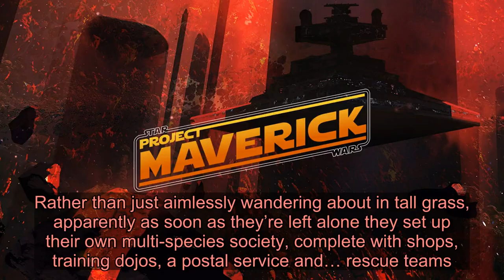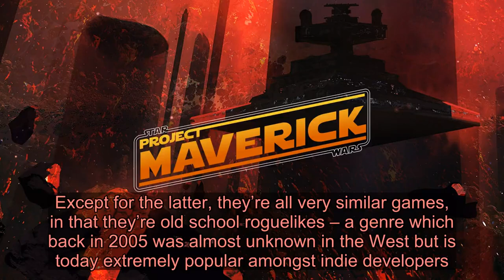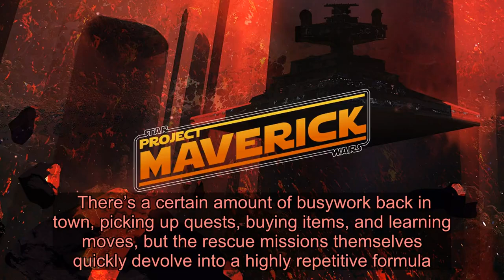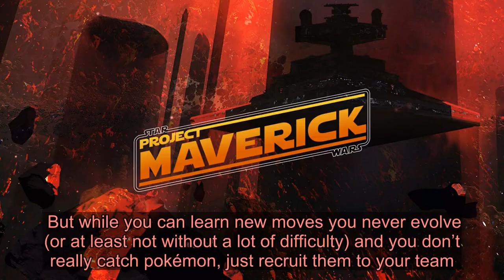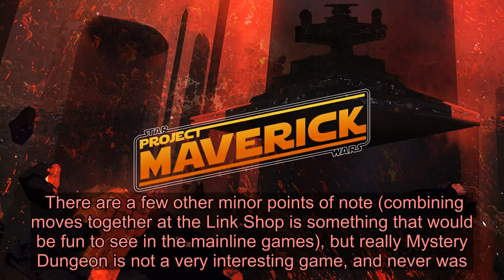Pokémon Mystery Dungeon: Rescue Team DX review – rogue remake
One of the most successful Pokémon spin-offs is given a remake on Nintendo Switch, but was it worth bringing back?  The world of Pokémon is one that has evolved subtly over the years. The first few games favoured a sort of bucolic ideal based on several different areas of the Japanese countryside, and while there were always towns the games’ heart clearly lay elsewhere. But more recently, especially since Detective Pikachu, the games have tended to focus on how pokémon would work in an urban environment – how things would really be if you were walking around with a 10-foot tall rock monster when you went down the shops to pick up some milk.  Pokémon Mystery Dungeon has always taken very much the opposite approach, portraying the world of pokémon when there are no humans around. Rather than just aimlessly wandering about in tall grass, apparently as soon as they’re left alone they set up their own multi-species society, complete with shops, training dojos, a postal service and… rescue teams.    The original Pokémon Mystery Dungeon was released in two versions, in 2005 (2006 by the time it got to the UK), with Red Rescue Team on the Game Boy Advance and Blue Rescue Team on the nascent Nintendo DS. There wasn’t much difference between them though, so this remake combines them both into one. Although despite what you might assume this was never a bespoke Pokémon game, but instead part of strange crossover franchise Mystery Dungeon.    Mystery Dungeon started off in 1993 as a crossover with Dragon Quest on the SNES, and so it and many of its immediate successors where never released in the West. Developed by ChunSoft, it subsequently branched out into standalone releases such as Shiren The Wanderer and crossovers with other franchises such as Final Fantasy and Etrian Odyssey. Except for the latter, they’re all very similar games, in that they’re old school roguelikes – a genre which back in 2005 was almost unknown in the West but is today extremely popular amongst indie developers. Although Mystery Dungeon is much more old school in its approach than the likes of Dead Cells and Darkest Dungeon.  In terms of the core gameplay Pokémon Mystery Dungeon doesn’t change anything fundamental compared to the original game, as you explore top-down dungeons using what is essentially turn-based movement and combat. However, it does greatly water down the difficulty associated with roguelikes and while you can lose all your money and items if you fail a rescue mission there’s, predictably, no permadeath.    The plot involves you being transformed into a pokémon (a little psychological profiling at the start suggests which one most suits you, but you can insist on any from a choice of o